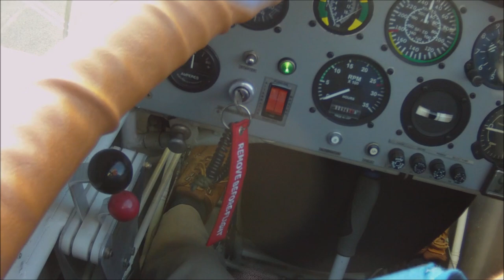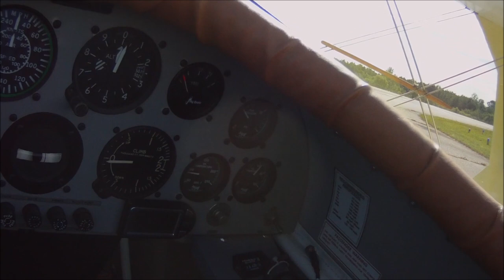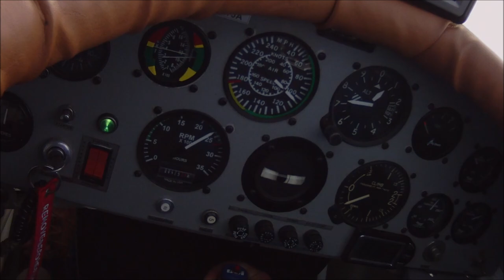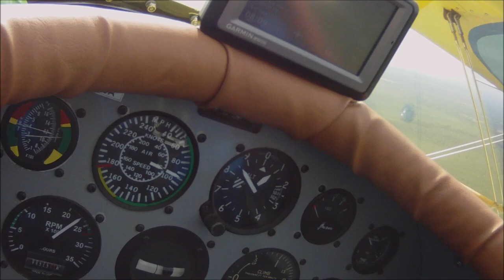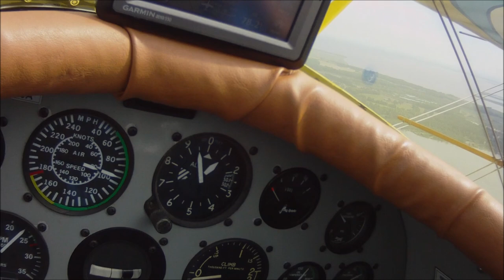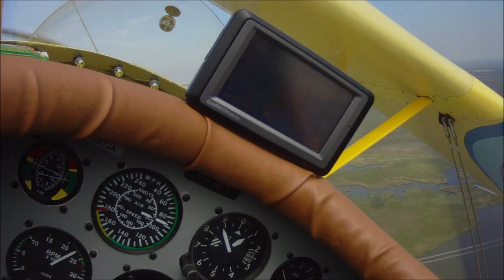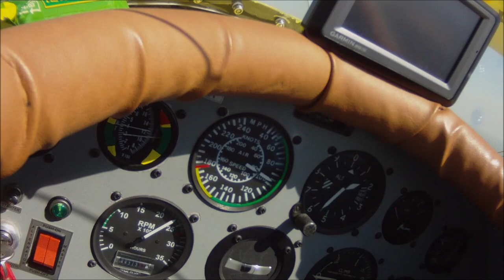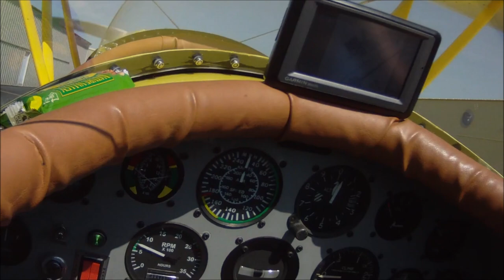Flying Fisherman Catfishing - Catfish Patrol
We take a flight in the biplane looking for signs of catfish and water levels on the river.